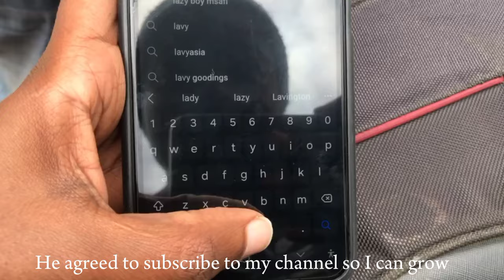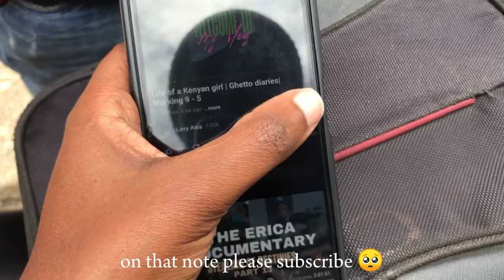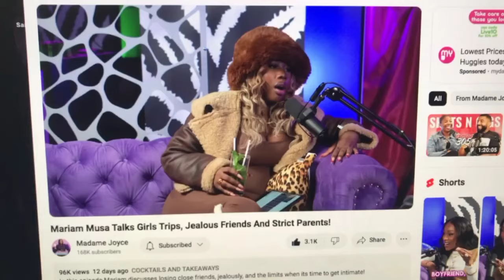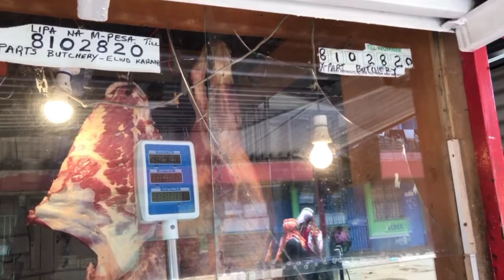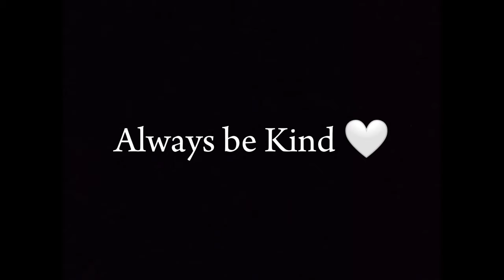Living Alone in Nairobi | work, learning to love my body, new hair, life of a Kenyan girl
In this vlog, I am allowing myself to love my body at every stage it is at, whether bid or small, love your body and embrace it, on that note I did my hair.

⭐Music